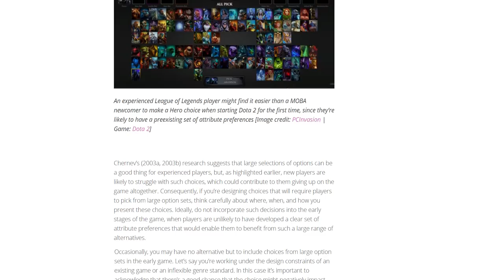Why too much choice in games can be a bad thing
Choice is one of the many things we love about games. But how much choice is too much? Well, as it turns out, science and psychology have the answer.
Get the best out of your game with the Logitech G MX518 Gaming Mouse